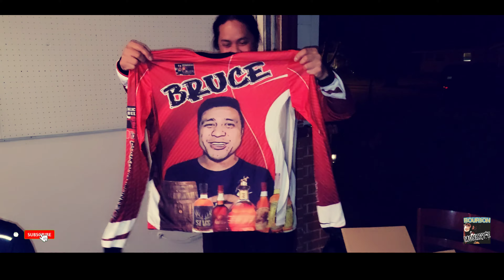Blue Note Uncut Review | Episode 41